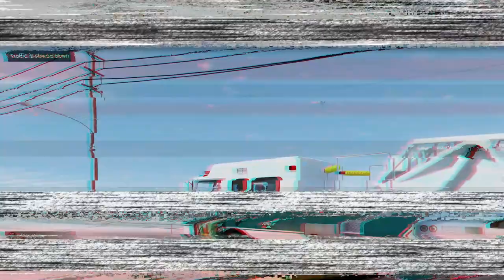Fuel Tanker Explosion - GTA 5 Firefighter Mod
Tower ladder firetruck responding to a fuel tanker on fire. Traffic crashing into the scene causes everything to get out of control. GTA 5 Firefighter Mod. Paleto Bay Fire Department & Fire Callouts Beta For Grand Theft Auto V LSPDFR Mod.